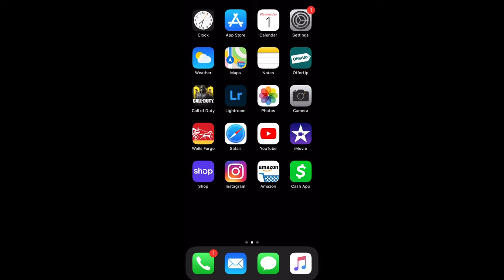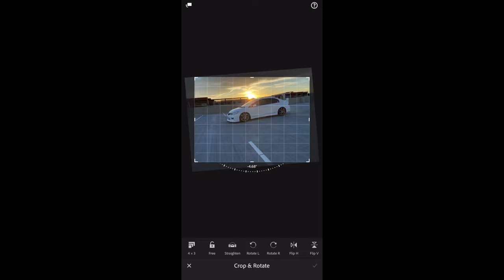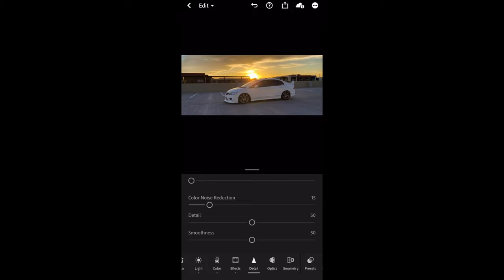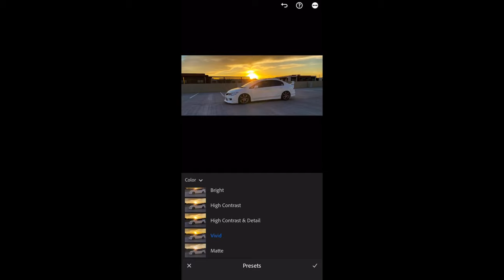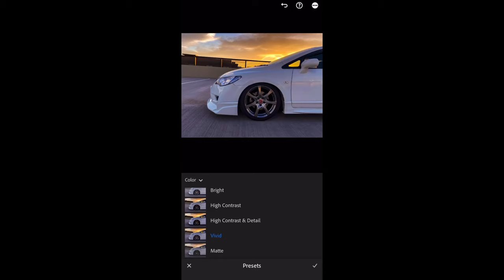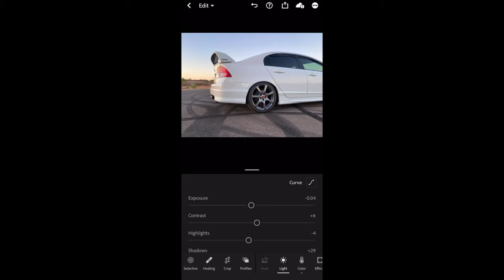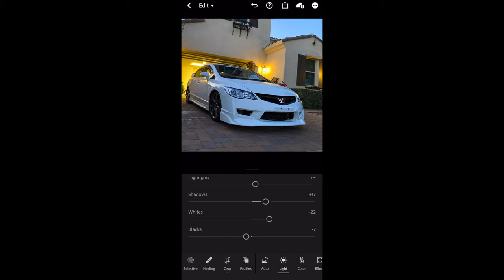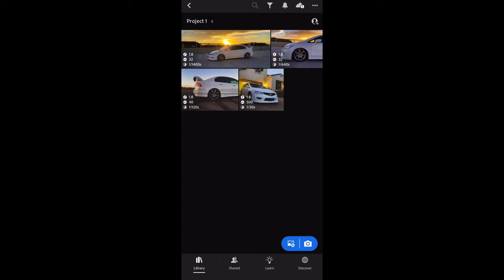How To Transform Your Car Pics With Lightroom Mobile!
If you are into photography this video is for you. Some of you already know about Lightroom but for those who don’t it’s a great way to make your photos even better. Got a lot more content coming real soon! Thanks for the support and as always enjoy the video!

700 Subscriber Giveaway!!! I will announce it after I hit 700!